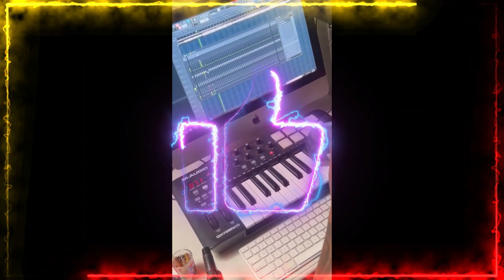Montana Music Production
MONTANA MUSIC PRODUCTION PROMO YO SIME MONTO

PARENTAL
avisor
explict liric

EME chipete Lo  que le traera pronto , el tema YO SI ME MONTO